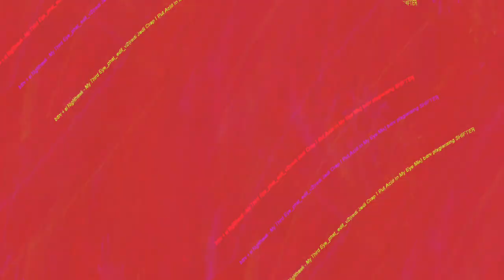[EPILEPSY WARNING] Movie 23 10 23 06h16m51s